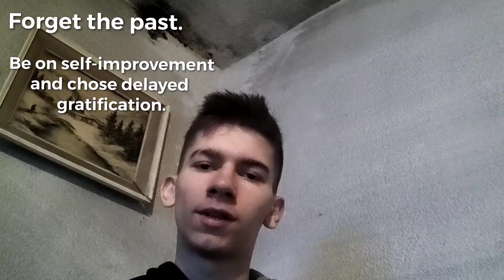My tips on how to deal with a single mother and family problem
Hello
In this video I haven't explained thongs very well. I do apologize for that. I will make another one once I get a better microphone and level up my ability to express my thoughts.

If you came to the end I'm grateful for you.
It wasn't the best video, infact it's barely edited. Again.